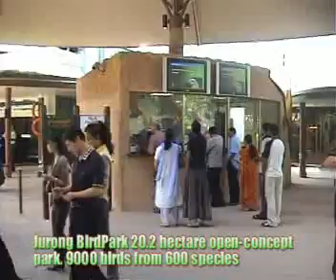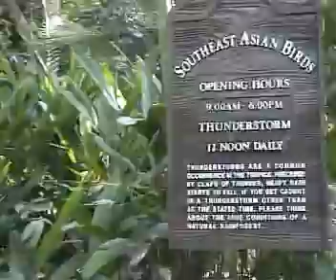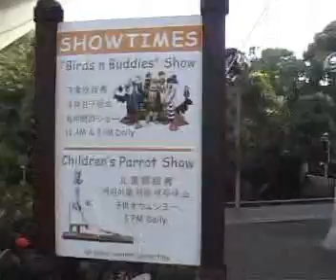Jurong BirdPark, Singapore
Jurong BirdPark - 20.2 hectare open-concept park. 9000 birds from 600 species from Southeast Asian